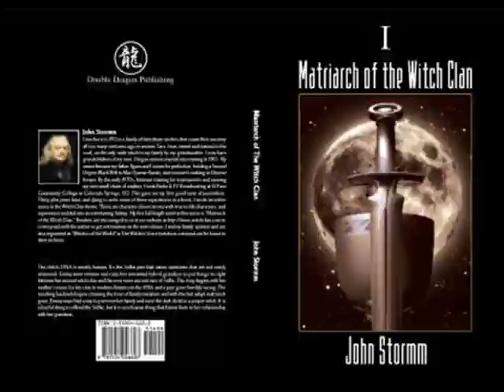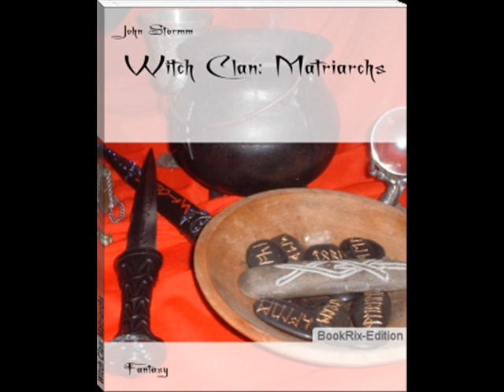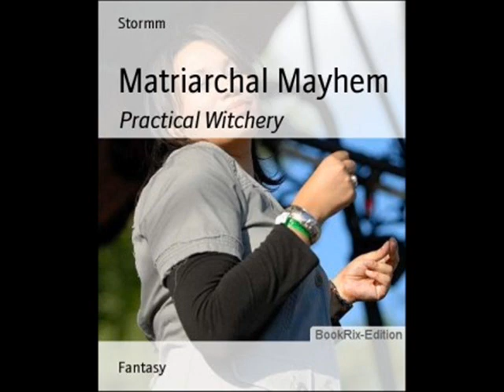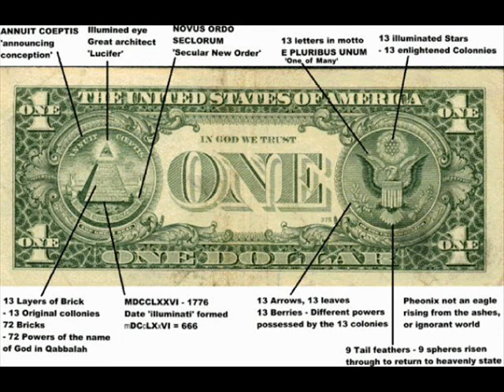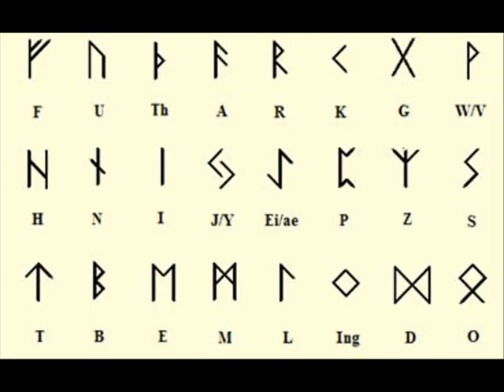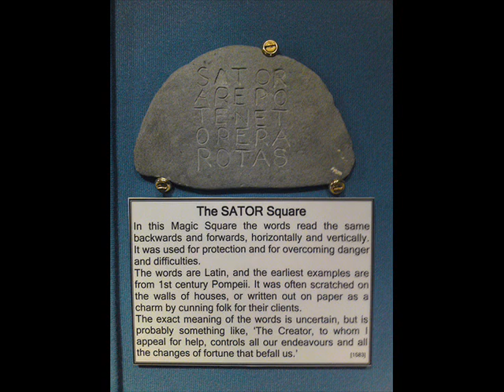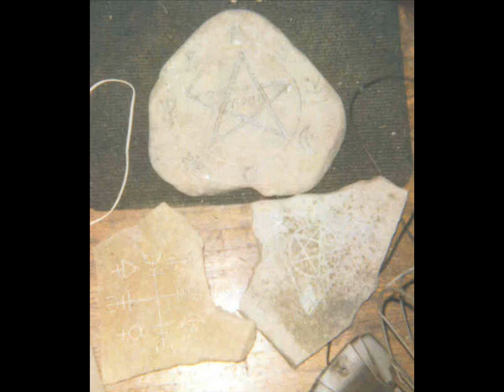Spellbreaker 2 0001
The second audiobook in the Witch's Wisdom: Spellbreaker Series.  Entitled:  To All The Wyrding Clans: